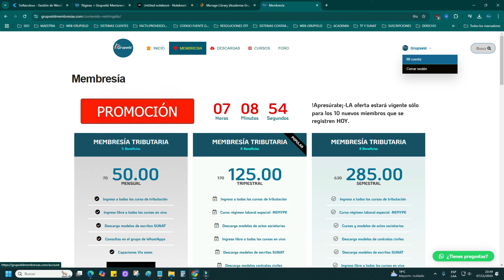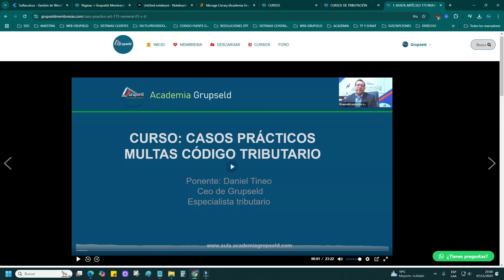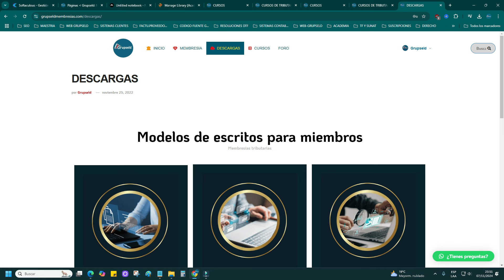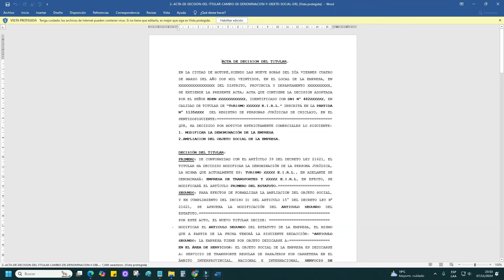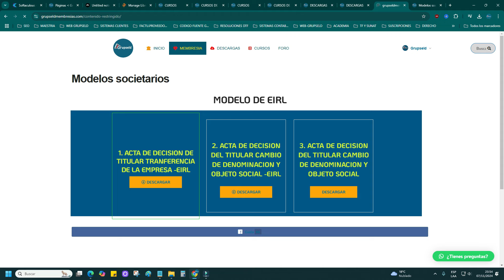🔴Actualizamos nuestra plataforma de la membresía tributaria